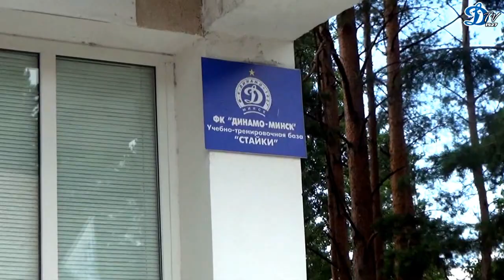09.07.2014. Рабочие будни минского "Динамо"